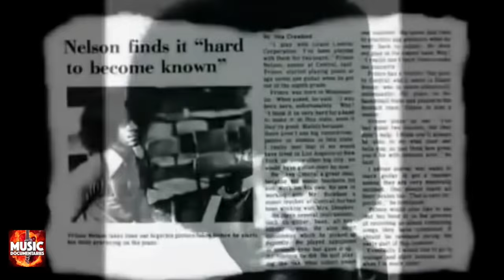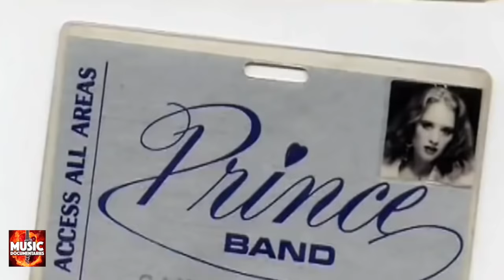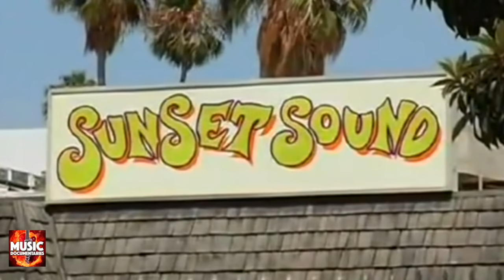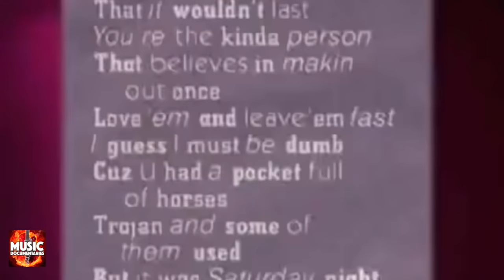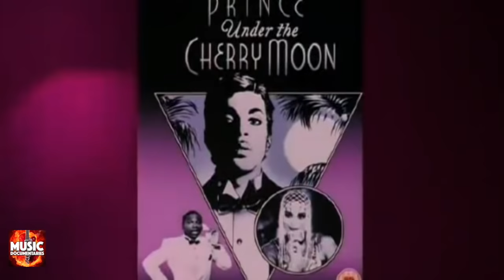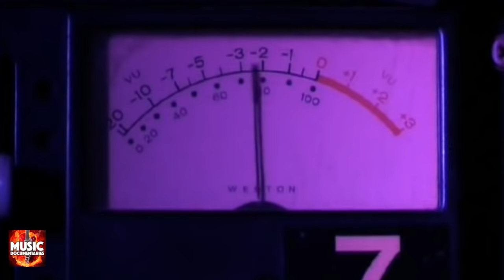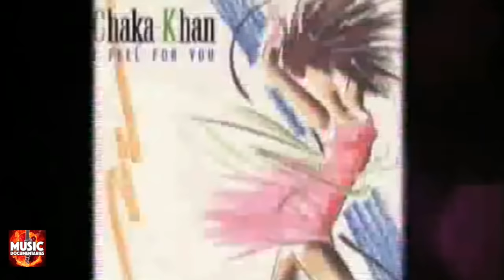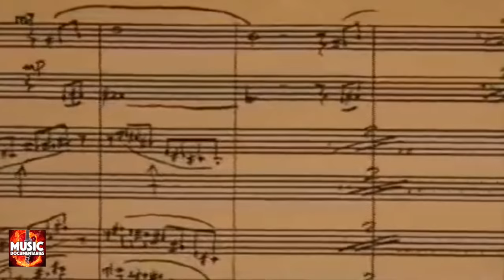PRINCE | A Behind the Scenes Documentary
Prince Rogers Nelson (June 7, 1958 – April 21, 2016) was an American singer-songwriter, actor, multi-instrumentalist, philanthropist, dancer and record producer. He was a musical innovator who was known for his eclectic work, flamboyant stage presence, extravagant dress and makeup, and wide vocal range.

Find out more of what went on behind the scenes of Prince's rock stardom.